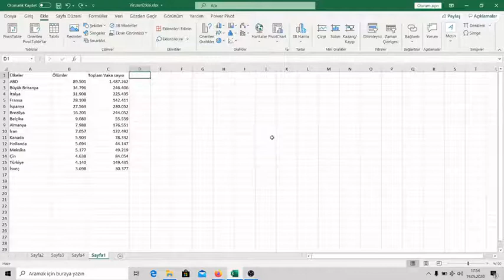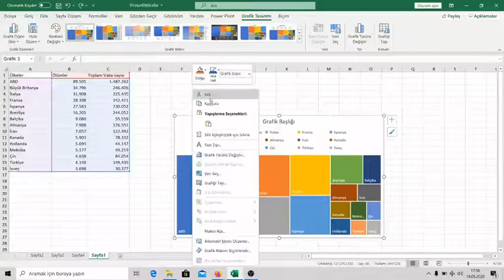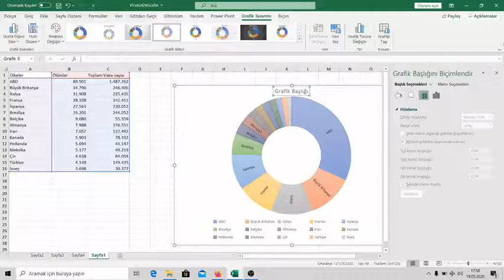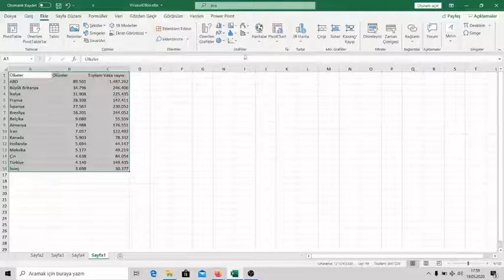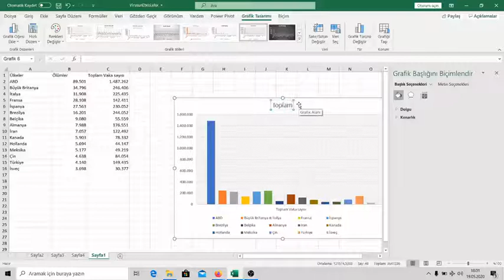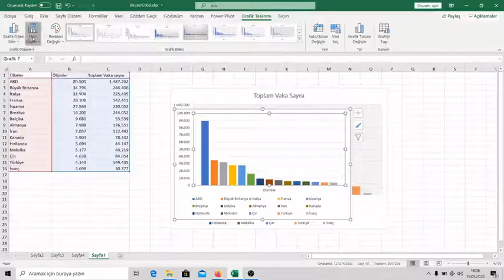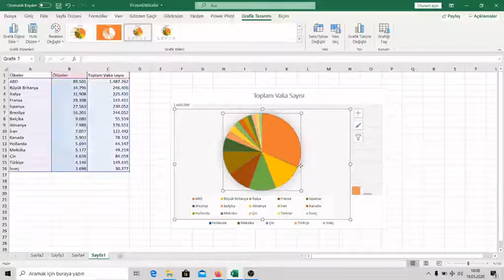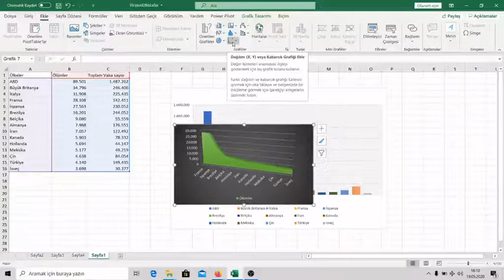EXCEL'de Grafik Oluşturma